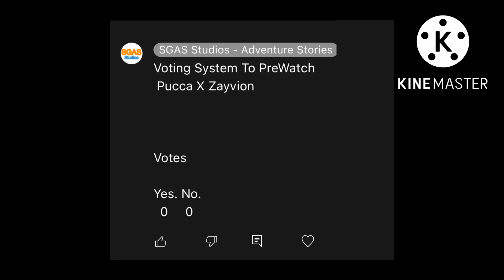Voting System To PreWatch PXZ: GLNR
There is a voting number on the comments